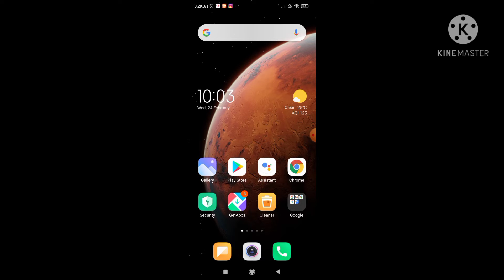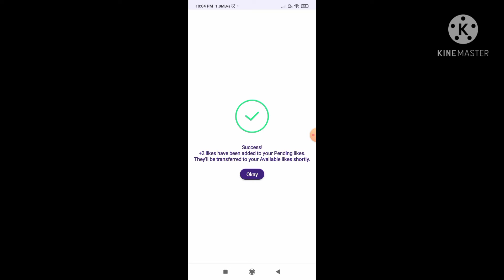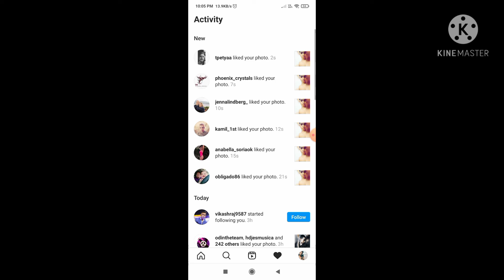INCREASE YOUR INSTAGRAM POST LIKES | 2021| REALLY WATCHING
Hello friends